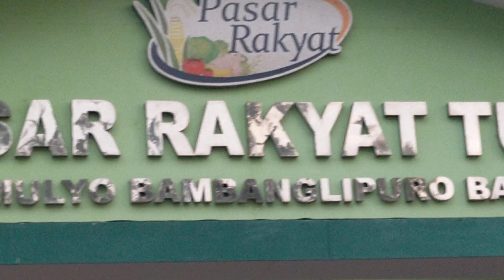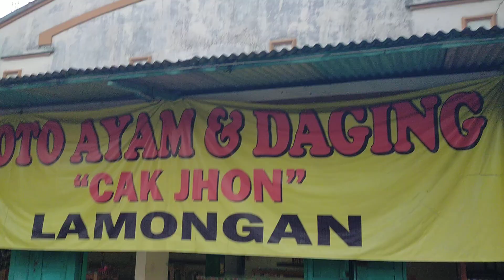DINIKMATI DIJALANI DISYUKURI...‼️AKTIVITAS PAGI SEBELUM KE POOL BUS ALS JOGJAKARTA